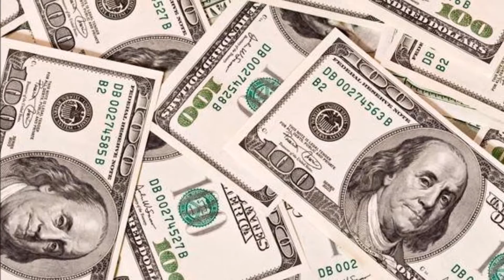Quickk - Billion Dollar Dream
Produce by Black Gun Entertainment